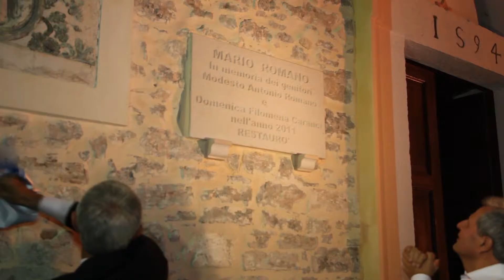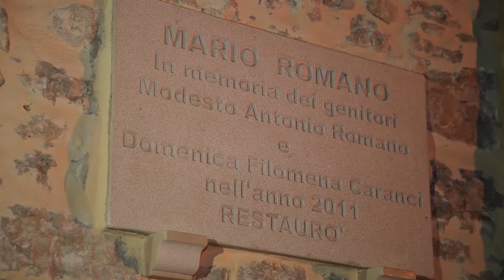romano tribute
Mio personale tributo a Mario Romano